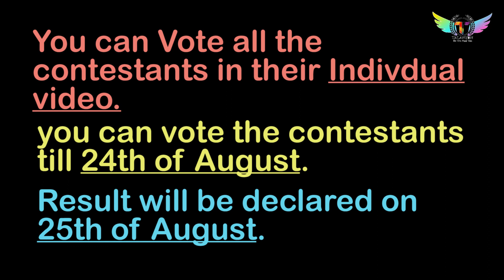Solo Dance Competition | C.No.- 12 | Sindurayat Mishra | Talanton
Welcome Guys To Online Solo Dance Competition Organized By TALANTON.

Friends Let's Make Our Artist More Prosperous🤗😘 By Giving Your Precious Like👍So Give Your Like👍 To Support Sindurayat Mishra.

"About TALANTON" -

👉So Guys Let Me Introduce You That TALANTON Provides A Platform to Our Artist To Explore Her Skills In Front Of You.